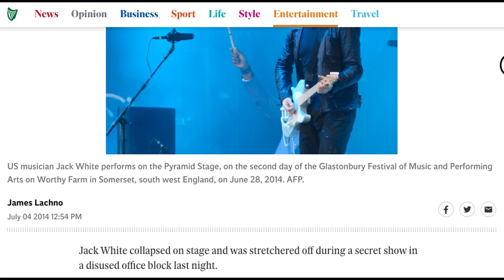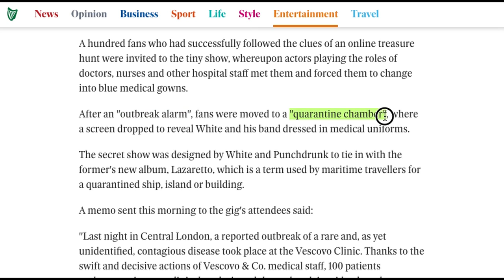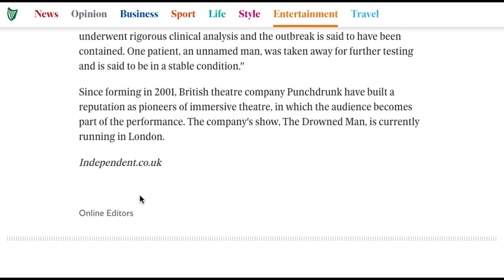LAZARETTO and JACK WHITE - the infectious disease stage act of 2014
A lazaretto /ˌlæzəˈrɛtoʊ/ or lazaret
 is a quarantine station for maritime travellers. Lazarets can be ships
permanently at anchor, isolated islands, or mainland ...

Jack White is a public figure who produces modern rock and roll music.Media review - music owned by publisher of this video.